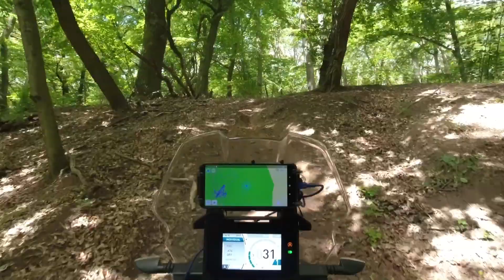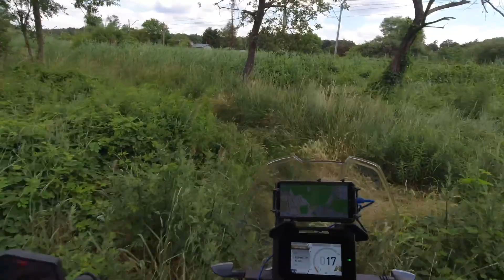APRILIA TUAREG 660 - Mała AFRICA??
Ex- to jeden z Łowców,   który ma w swoim posiadaniu Najnowszą Aprilie Tuareg 660 .. Postanowił opowiedzieć wam co nieco o tym jak ten motocykl jeździ.. jak się sprawuje w zarówno na szosie jak i w terenie..  Test wydaje się całkiem autentyczny.. ;) Looknij i daj znać czy zgadzasz się z Opinią Exa?